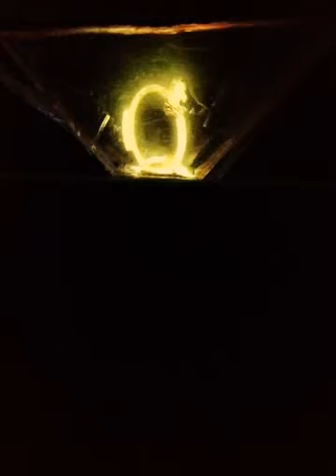Epic hologram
You will need:

Graph paper
A CD case
A pen
A pair of scissors
Sellotape or superglue
A craft knife or glass cutter
Your smartphone
How to make the projector:

Sketch out a basic trapezoid shape on the graph paper using the dimensions 1xm x 3.5cm x 6cm.

Snap off the shallow sides of the CD case and carefully trace around the paper template to cut the shape into the transparent plastic. Repeat four times.

Tape the four shapes together, with the longest sides facing the top of the structure.

Select the holograph-specific video you'd like to project - this is a good example.

Place the shape over a video playing on your smartphone to create a mirrored, 3D hologram.